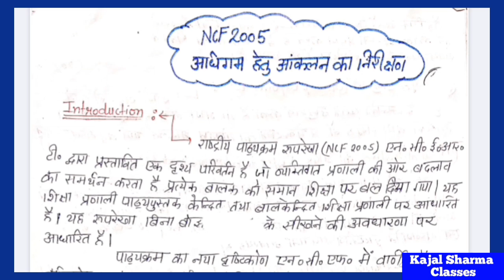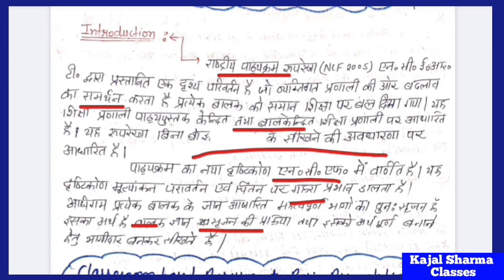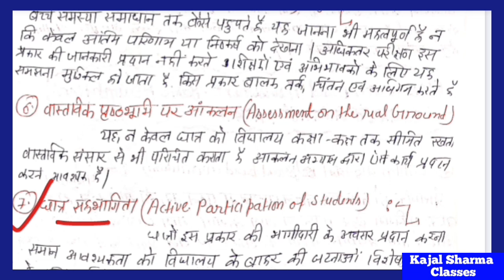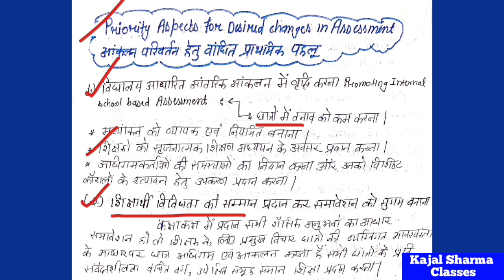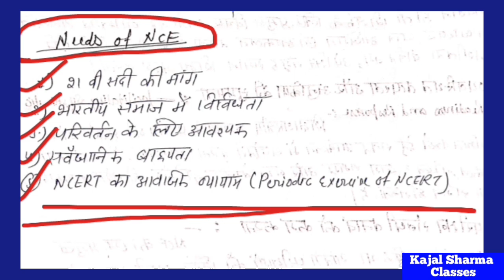NCF 2005-सीखने के लिए मूल्यांकन Vision for Assessment/ Assessment for Learning/ B.Ed./ M.Ed.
national curriculum framework 2005

NCF 2005 Vision of Assessment for Learning

ncf 2005 vision of assessment for learning in hindi
ncf 2005 vision of assessment for learning b.ed 2nd year
ncf 2005 vision of assessment for learning ppt

continuous and comprehensive evaluation

continuous and comprehensive evaluation in

hindi

ncf 2005

ncf for assessment, national curriculum

framework 2005 vision of assessment for learning

ncf 2005 vision of assessment for learning in

hindi

Ncf 2005's vision for assessment for learning

b.ed notes
Ncf vision of assessment for learning b.ed notes in hindi